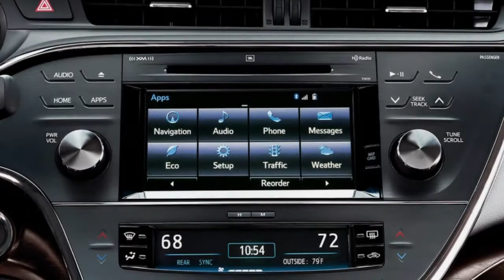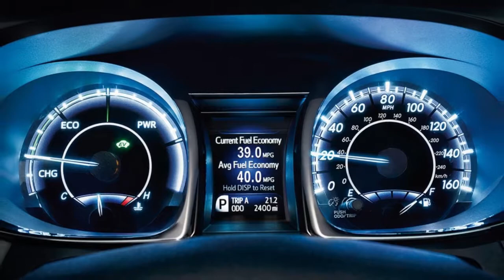The Toyota Avalon 2018. Show the world you mean business, in style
2018 AVALON
Show the world you mean business, in style.

Interior
Enjoy ultimate comfort with Avalon’s available premium heated and ventilated front seats and spacious second row.

Performance
Let the standard 268 hp V6 engine, available paddle shifters and Sport Mode power you through your journey.